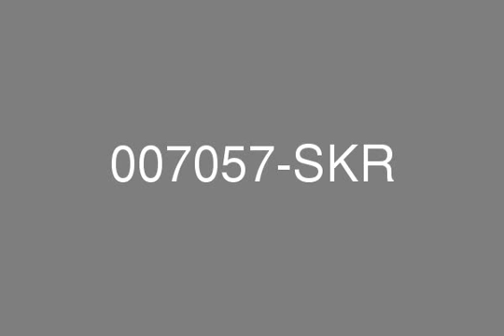AL MAHRA Villa Community View 3952 sq ft 5 Bedroom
Amazing Arabian Ranches Al Mahara AED 320,000-5 Bed + Maid + Family-Type 16-3472 SqFt-Private Landscaped Garden-2 Parking Spaces-Close to Community Pool  and ParkThe Landlord has a full maintenance contract with one of the most established maintenance companies in Dubai so this will give the tenant the reassurance that should an issue arise during the tenancy this is covered.For more information about this property, please contact our Customer Care Helpdesk on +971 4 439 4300.For out of office hours and weekends please call or SMS 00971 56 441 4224.Remember we’re open 7 days a week – 8 am to 8 pmKey Points: -2 Car Park Spaces -Close to Community Centre -Easy Access to Al Khail Road -Easy Access to Emirates Road -Vacant